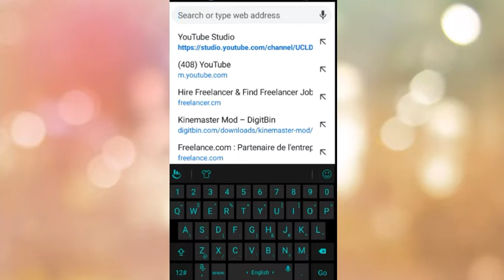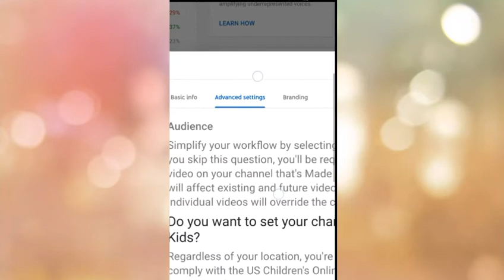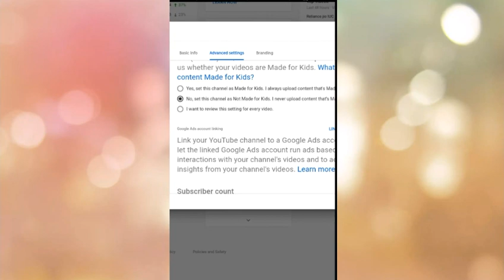Coppa ki setting kaise kare?.yes kare ya no kare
children online privacy protection act
coppa ki setting kaise kare.
new update on YouTube
kyu lagu hua coppa
How to do coppa setting
coppa in Mobile